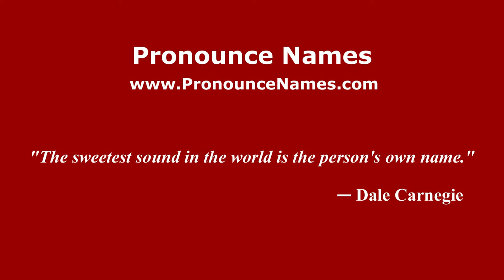How to pronounce Gonzalo De Mujica (Spanish/Argentina) - PronounceNames.com